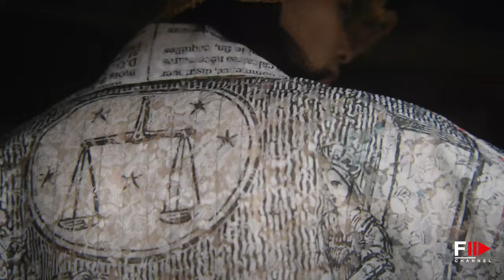MB EMMA BRUSCHI MBFW MOSCOW 2021 - Fashion Channel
This season, for the first time, Mercedes-Benz presents Emma Bruschi.

This showcase during MBFW Russia is part of Bruschi’s grant, having been recognized by Mercedes-Benz and Fashion Open Studio for her sustainable practice as the best in show during the mentorship program at the 35th International Festival of Fashion, Photography and Fashion Accessories in Hyères.

Bruschi also won the Chanel Métiers d'art 19M Prize. Fascinated by the people, flora and fauna of agricultural communities, Bruschi’s “Almanach” collection looked for inspiration toward the farmers of the French Savoyard region, and their yearly almanac.

Filmmaker Roddy Ziebell and photographer Julien Boudet bring Bruschi’s story to life through their distinctive creative lens.